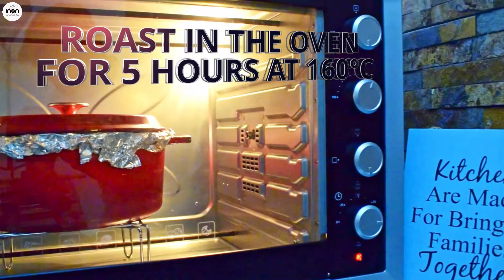MELT IN YOUR MOUTH SLOW COOKED BEEF SHORT RIBS WITH CREAMY MASHED POTATO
These short beef ribs slow-cooked in a savory sauce until fall-apart in tenderness. A comfort food classic that’s elegant enough for entertaining, yet easy enough for a busy weeknight.

INGREDIENTS:

SOYA SAUCE                               20 ML
SWEET CHILLY SAUCE              100 ML
BBQ SAUCE                                 100 ML
TOMATO PASTE                         75 GRAMS
VINEGAR                                      5 ML
BEEF STOCK                                800 ML
BEEF SHORT RIBS                      1,700 GRAMS
SEA SALT                                     5 GRAMS
BLACK PEPPER (CRUSHED)     3 GRAMS

TOPPINGS;
MASHED POTATO
GREEN PEAS

Kitchen are made for bringing families together, enjoy cooking:)